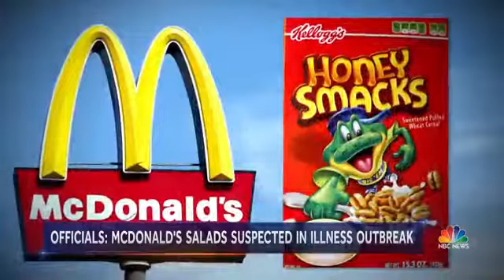Honey smack cereal bad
Stop eatting smack cereal